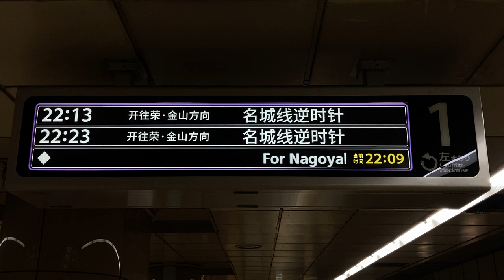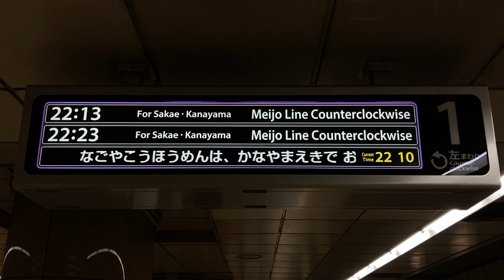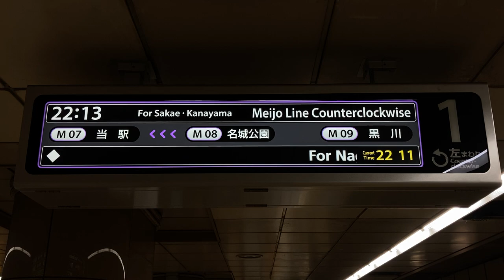【◆名古屋港方面乗換案内】名古屋市営地下鉄 名城線 市役所駅 LCD発車案内(発車標)